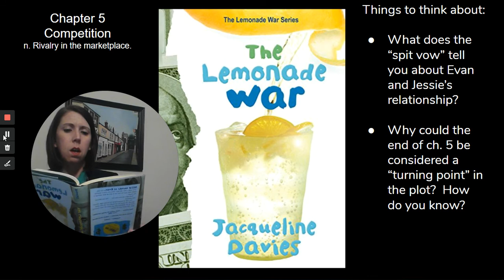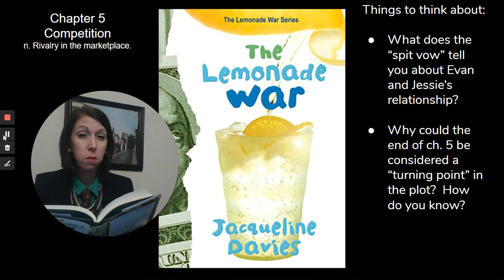The Lemonade War - Ch. 5 with Mrs. Ortiz!